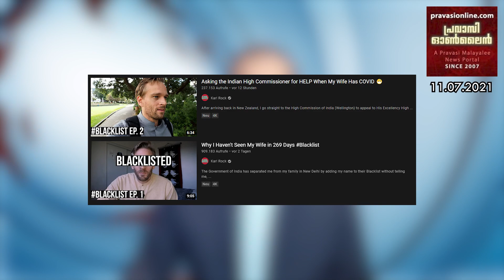ഇന്ത്യൻ വംശജ സിരിഷ ബഹിരാകാശത്ത് | ജർമനിയിൽ ഇൻസിഡൻസ് റേറ്റ് കൂടുന്നു | ഇന്ത്യ ബ്ലാക്ക്‌ലിസ്റ്റിലാക്കി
ഇന്ത്യൻ വംശജ സിരിഷ ബഹിരാകാശത്ത് | ജർമനിയിൽ ഇൻസിഡൻസ് റേറ്റ് കൂടുന്നു | ഇന്ത്യക്കാരിയുടെ  ഭർത്താവിനെ ഇന്ത്യ ബ്ലാക്ക്‌ലിസ്റ്റിലാക്കി | മോദി പിണറായി കൂടിക്കാഴ്ച തിങ്കളാഴ്ച | വണ്ട് ശ്വാസനാളത്തിൽ കുടുങ്ങി പിഞ്ചുകുഞ്ഞു മരിച്ചു | Pls Subscribe - Share & Like | താഴെയുള്ള ലിങ്കിൽ ക്ലിക് ചെയ്യുക - Evening Edition - News @ 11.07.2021